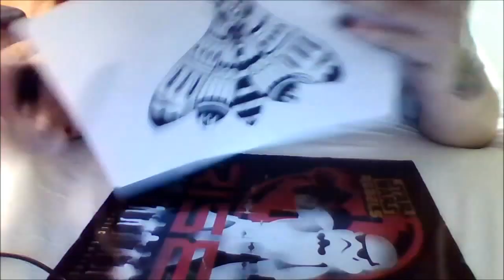Drawing a tattoo design - death moth from "Hannibal"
I'm drawing a tattoo design - death moth from "Hannibal" :) Keep in mind that I didn't take my colored pencils to my dormitory, so I had to use markers ;)